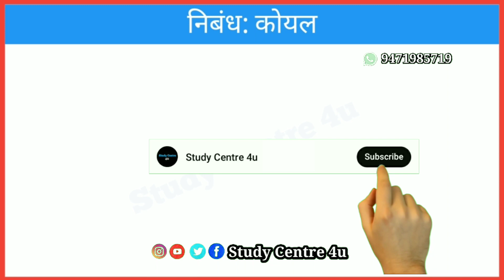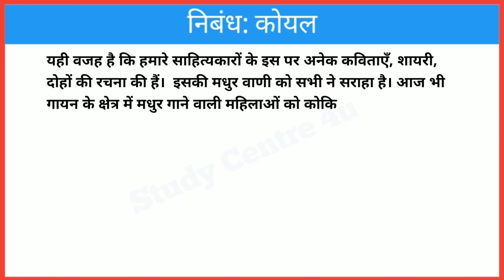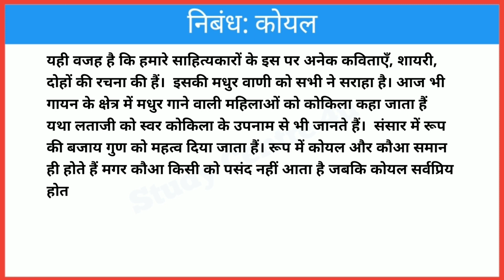कोयल पक्षी पर निबंध हिंदी में/Koyal pakshee par nibandh/Essay on Cuckoo Birds/@studycentre4u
कोयल पक्षी पर निबंध हिंदी में, Koyal pakshee par nibandh hindi mein, Essay on Cuckoo Birds, कोयल पक्षी पर निबंध, Cuckoo Birds, कोयल पक्षी, koyal par nibandh, write essay on cuckoo birds, Koyal par lekh, @studycentre4u

Study Centre
Shashi Sir Samastipur